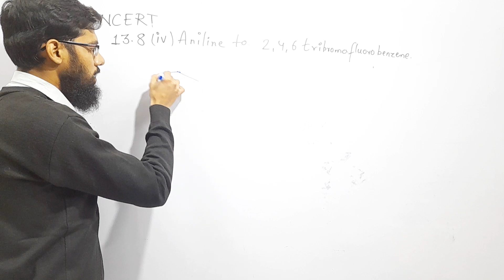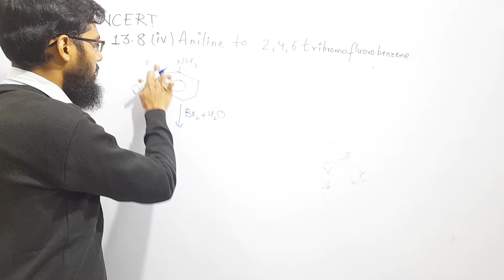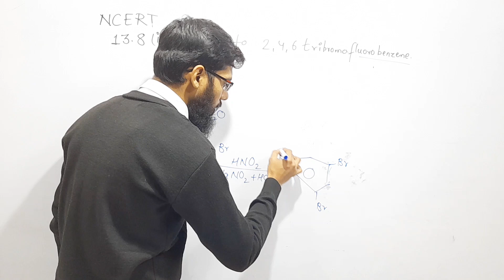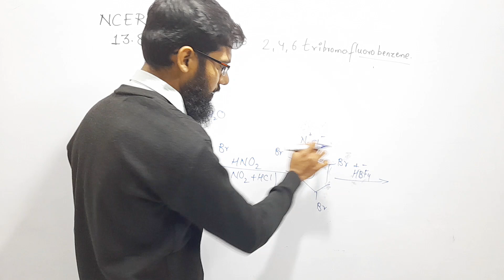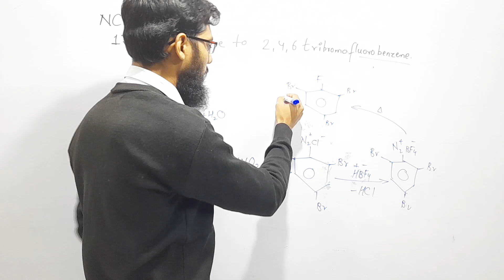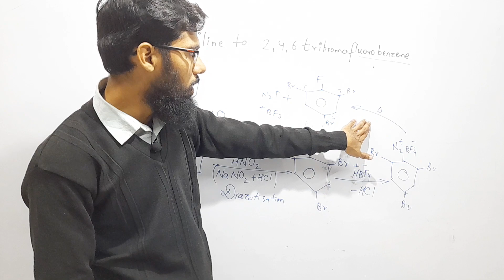Aniline to 2,4,6 tribromofluorobenzene